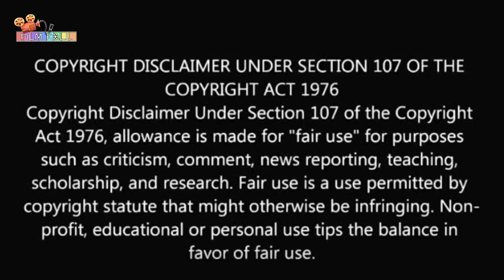Money Heist | Season-4 | Episode-1 | Explained in Tamil | Film roll | தமிழ் விளக்கம்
இன்னிக்கு நம்ப பார்க்க போற Serise
"MONEY HEIST-4""(2020)

தமிழில் இல்லை

HOW TO WATCH THIS SERIES?

""MONEY HEIST""

Created by Álex Pina

Starring:
Úrsula Corberó
Itziar Ituño
Álvaro Morte
Paco Tous
Pedro Alonso
Alba Flores
Miguel Herrán
Jaime Lorente
Esther Acebo
Enrique Arce
María Pedraza
Darko Perić
Kiti Mánver
Hovik Keuchkerian
Rodrigo de la Serna
Najwa Nimri

If you still would like to remove any movie clips i have used in this video, send a email to and your clips will be removed immediately. We have invested lot of time and effort to raise this channel. I am happy to give the revenue to you.